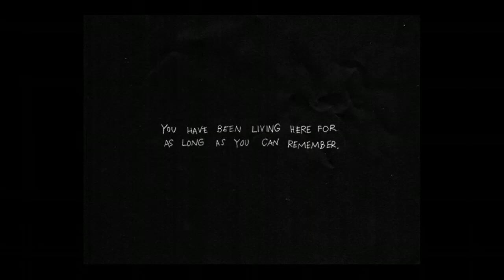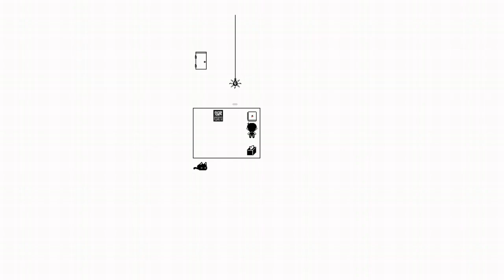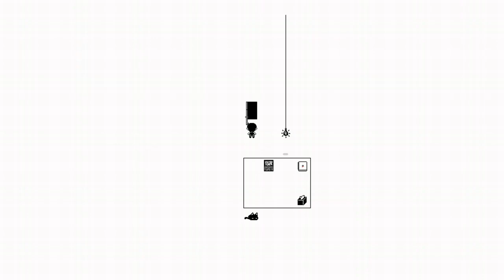Kattsy streams: Omori [P.4]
This game had Depression, anxiety and suicide. it might not be suitable for some viewers.

Uploading to YouTube so you guys can watch as well :)

Videos uploaded every day; Stream, Tiktok, or Normal video